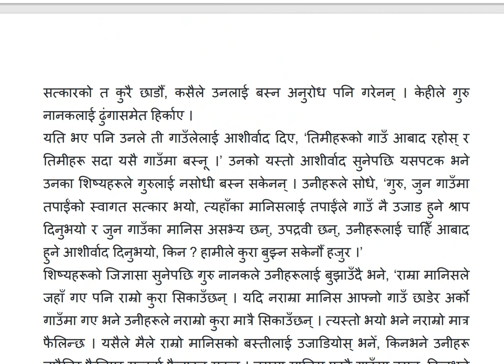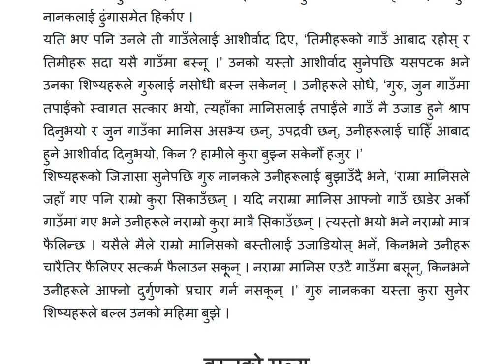Language of the Eyes | Motivational Stories For all